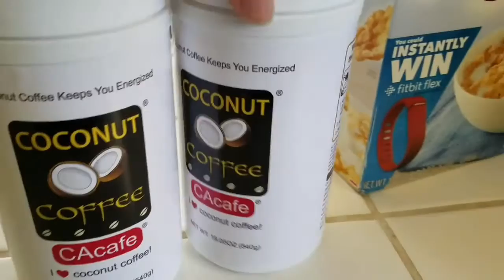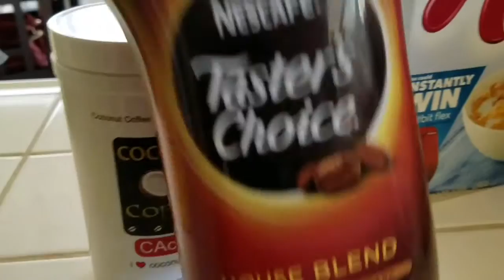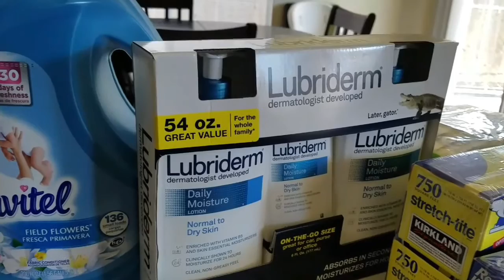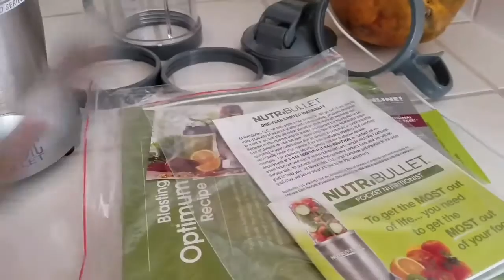Nos fuimos de compras! Panza llena corazón contento!😂😂😜